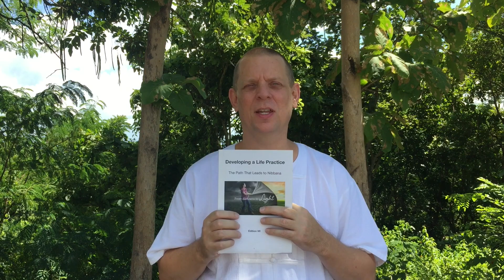Transforming The Three Poisons: Greed, Hatred, and Delusion - (Eliminate these!)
Gotama Buddha’s teachings to eliminate, greed, hatred, and delusion are known, for good reason, as The Three Poisons, The Three Unwholesome Roots, and The Three Fires. Also known as, craving, anger, and ignorance.

These are The Three Poisons that exist and are present in the mind as part of rebirth into the human realm. It is our goal, through these teachings, to eliminate these three poisons through practice of non-greed or generosity, non-hatred or loving-kindness, and non-delusion or wisdom. To attain Nibbana, one would need to completely eliminate The Three Poisons.

These metaphors suggest how dangerous afflictive thoughts and emotions can be if they are not understood and transformed. Greed (Craving) refers to our selfishness, misplaced desire, attachment, and grasping for contentedness and satisfaction outside of ourselves. Hatred (Anger) refers to our anger, our aversion and repulsion toward unpleasant people, circumstances, and even toward our own uncomfortable feelings. Delusion (Ignorance) refers to our dullness, bewilderment, and misperception; our unknowing or wrong views of reality.

The poisons of greed, hatred, and delusion — mask our true nature, the awakened mind of wisdom and compassion. These poisonous states of mind than motivate non-virtuous and unskillful intentions, speech, and actions, which produces unwholesome Kamma.

Greed, hatred, and delusion are deeply embedded in the conditioning of our personalities. Our behavior is habitually influenced and tainted by these three poisons, these unwholesome roots buried deep into the mind. Burning within us as craving/desire (greed), anger/resentment (hatred), and misunderstanding (delusion), these poisons lay to waste hearts, lives, hopes, and civilizations, driving us blind and thirsty through the seemingly endless round of birth and death (samsara).

Gotama Buddha describes these defilements as bonds, hindrances, and knots; the actual root cause of unwholesome Kamma and the entire spectrum of human discontentedness.

Although this teaching may appear negative or unpleasant, indeed, a wise understanding of the three poisons of greed, hatred, and delusion is ultimately positive and empowering. With this sublime understanding we can clearly see and feel the factors that are causing confusion, discontentedness, and suffering in our lives. And with this clarity and insight, we can make the choice to eliminate those factors!

The teaching of The Four Noble Truths clearly explains that when we embrace and understand the exact causes of our discontentedness, suffering and dissatisfaction, we can then take the necessary steps to extinguish those causes and liberate the mind. This is certainly positive and empowering.

Support our efforts to share the teachings of Gotama Buddha with you and world-wide for all people using this link.

His Traditional Thai Healing Arts centers located in the Washington DC area provided traditional Thai healing arts to clients and educational opportunities to students to explore the Thai healing arts, Thai culture, and the teachings of Gotama Buddha. David is a published author with books on the topics of Traditional Thai Healing Arts and The Path That Leads to Nibbana.